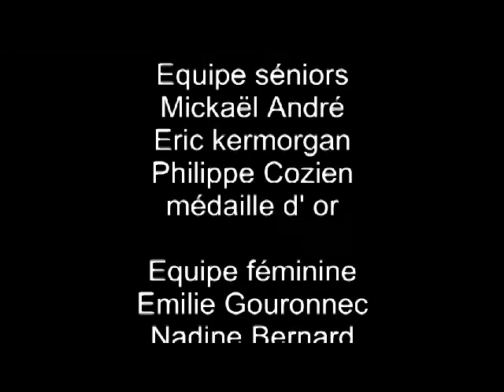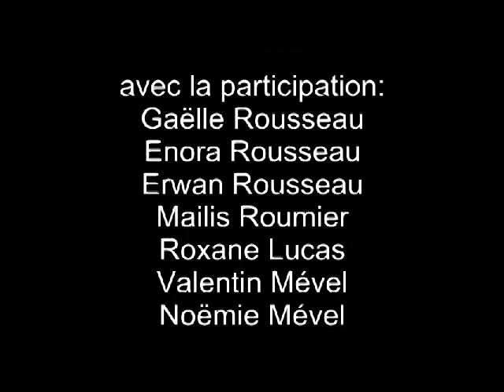BZH KATA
Championnat de Breatagne KATA à St Jacques de la LAnde le 24/02/2013.